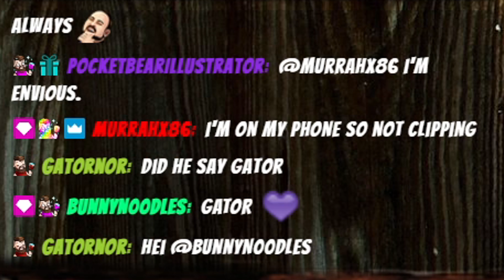IT'S CALLED LETHAL COMPANY FOR A REASON!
We had to try this and oh boy what a blast it is. This is called Lethal Company for a reason!

Credits:
The music in the INTRO & Outro is made by my lovely husbear KimTinue❤